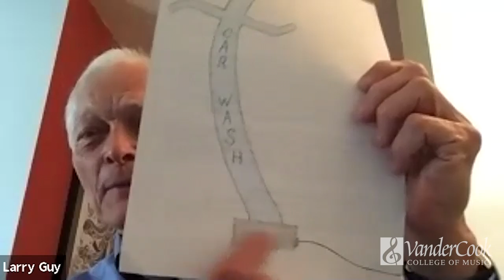Larry Guy Master Class: Clarinet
Join us for an informative master class hosted by clarinetist Larry Guy, as he teaches fundamentals of clarinet in order to ensure success in teaching the instrument.